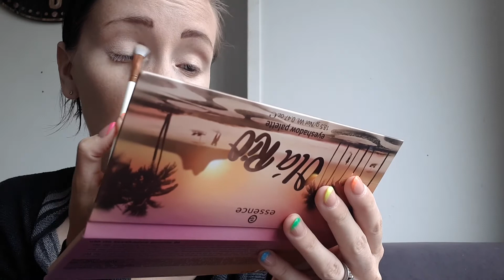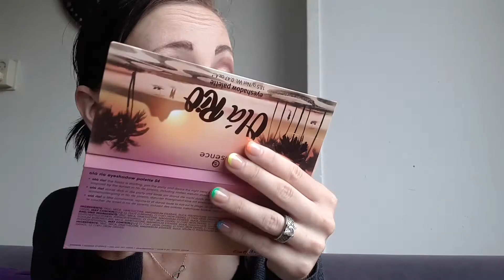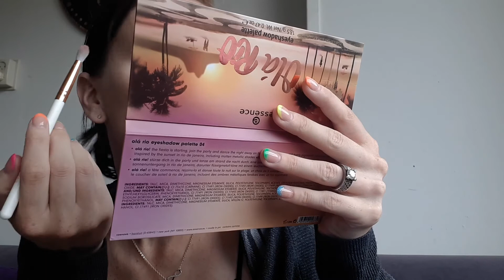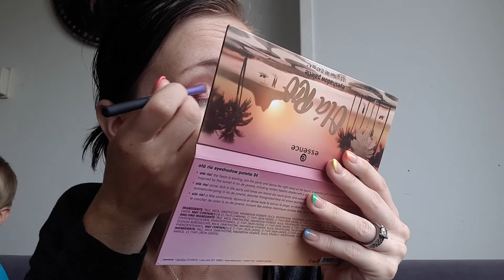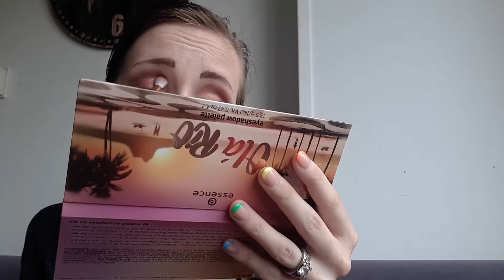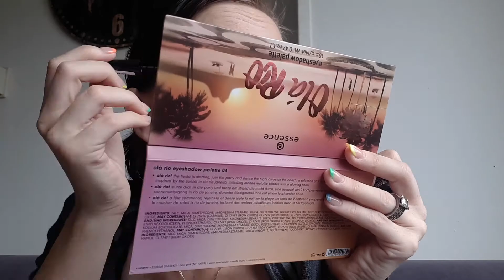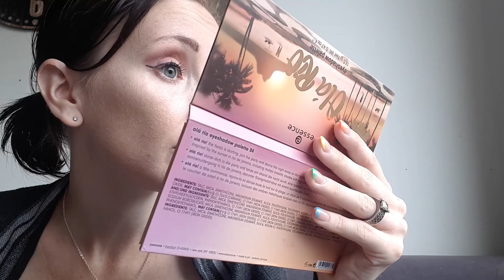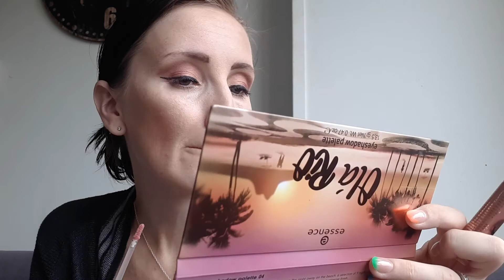NIEUWE ESSENCE PRODUCTEN UITPROBEREN | BY VOSJE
Vandaag ga ik samen met jullie een aantal producten van Essence uitproberen! Deze heb ik opgestuurd gekregen, iets waar ik onwijs dankbaar voor ben!

Prijzen:

Essence Ola Rio Eyeshadowpalette - € 6.99
Essence Volume stylist 18 Curve & Hold mascara - € 2.99
Essence Short Blender Brush - € 1.59
Essence The Dip Eyeliner - € 2.59
Essence My Glow Passion Blush - € 2.89
Essence Pluming Nudes Lipgloss - € 2.39

Wil je wat opsturen?

Stuur mij dan even een berichtje via bovenstaande social media kanalen

Veelgestelde vragen:

Camera: momenteel de Samsung A5 2017
Edit: Vegas pro 14

Nee, maar mocht je me op straat of op een event tegenkomen spreek me dan vooral aan! Dat vind ik super leuk en gezellig.

Deze video bevat een gekregen product/dienst en geen betaalde samwerking. Deze vermelding is onderdeel van de Social Code: YouTube. Voor meer informatie, ga naar